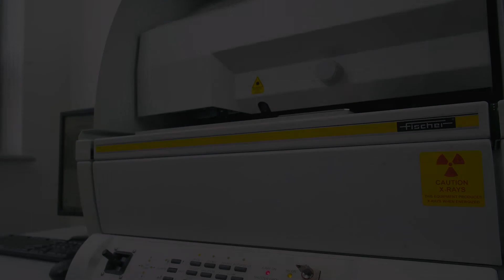Kompleksowe usługi w zakresie badania roztworów - spektrometr XRF XDV SDD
Dzięki zastosowaniu odpowiednich kuwet do analiz roztworów wspieramy producentów powłok galwanicznych w analizach składu głównych składników kąpieli takich jak: Cu, Au – w kąpielach złotniczych, Zn, Ni – w kąpielach do cynkowo-niklowych, Zn w kąpielach cynkowych. Do analizy składu wystarcza próbka o objętości poniżej 1 ml. Badania wykonywane są na spektrometrze FISCHERSCOPE X-RAY XDV-SDD.